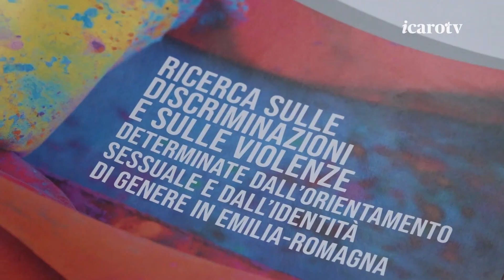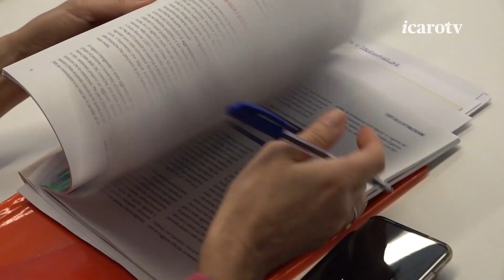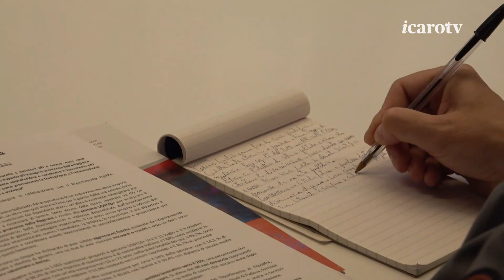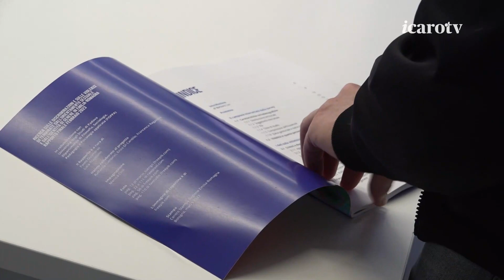Ioneholettecose Aggressioni e minacce LGBTQI+ l'indagine promossa dall'Emilia-Romagna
Pari opportunità. Aggressioni, minacce o insulti, calunnie o derisioni off e online: ecco cosa emerge dai vissuti delle persone LGBTQI+ che hanno risposto all’indagine promossa dalla Regione e presentata dall’assessora Barbara Lori. “È importante approfondire e conoscere il fenomeno per poter mettere in campo politiche efficaci, così come promuovere la formazione e l’informazione per contrastare ogni tipo di discriminazione e violenza”